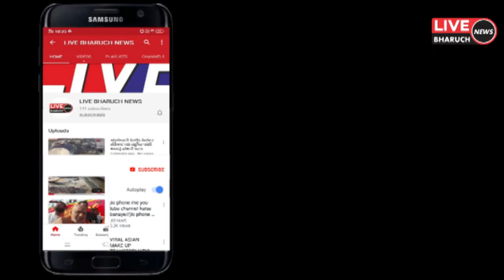અંકલેશ્વર માં રિક્ષામાં મુસાફરો ની નજર ચૂકવી ચોરી કરતી ટોળકી નો એક સાગરીત ને ઝડપી પાડતી એલસીબી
LIVE BHARUCH NEWS 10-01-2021/અંકલેશ્વર માં રિક્ષામાં મુસાફરો ની નજર ચૂકવી ચોરી કરતી ટોળકી નો એક સાગરીત ને ઝડપી પાડતી એલસીબી